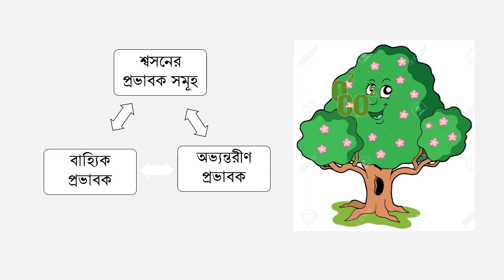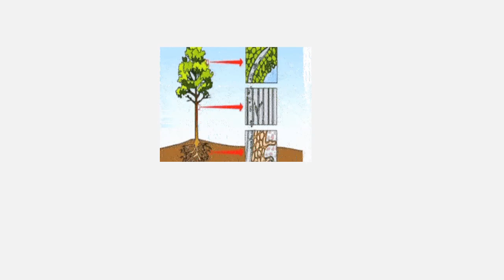জীববিজ্ঞান, নবম - দশম শ্রেণি, অধ্যায় -৪ (শ্বসনের প্রভাবক সমূহ)